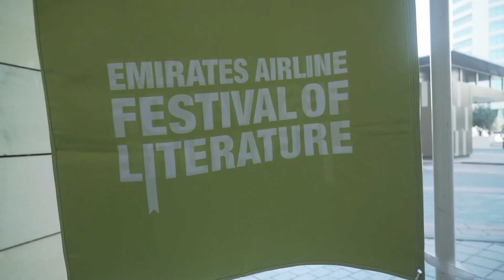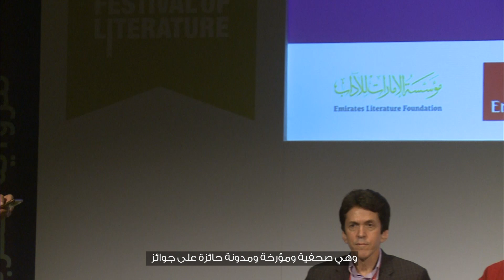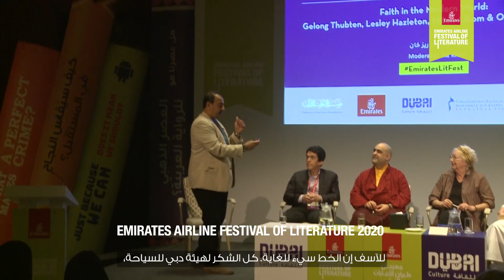Faith in the Modern World: Gelong Thubten, Lesley Hazleton & Omar Saif Ghobash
Are we losing faith?

Our panel of high-profile writers investigate what we gain from understanding the spiritual side of life. Religion is and always has been an emotive and provocative aspect of human life – what answers can we find in it as we look to tomorrow?